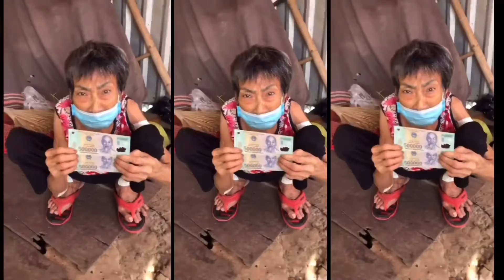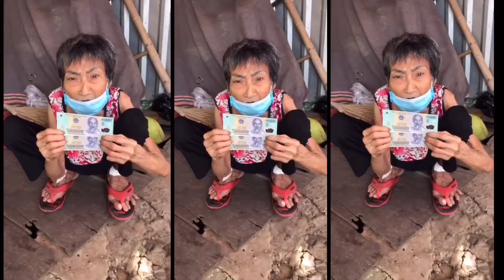CHỊ PHƯƠNG ANH TRIẾT BÊN NƯỚC ÚC GIÚP 2 VỢ CHỒNG ÔNG BÀ SỐNG NƠI MÉ SÔNG.ÔNG CỤ THỞ BÌNH OXI